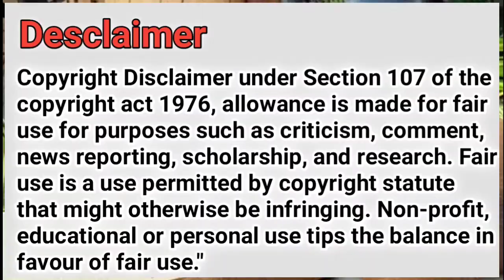Dog sleeping video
Es video me dogs ke sleeping mode ko dikhaya gaya hai
dog bahut hi kacchi nind me sote hai
jaise hi unake paas se koi bhi gujarta wo jag jaate hai
esliye kaha gaya hai ki student ko hamesha dog ke jaisa sona chahiye

Ye video kisi bhi tarah se horror ya Coppa policy ke against nahi hai

Desclaimer